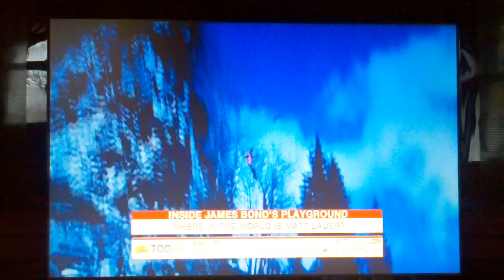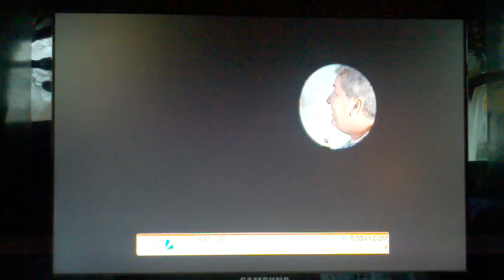James Bond Segment on Today Show - 11/10/11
During a segment of "Where in The World Is Matt Lauer in Switzerland, they talk about the Piz Gloria, have a quick interview with George Lazenby's stunt skier from On Her Majesty's Secret Service", and talk about many fun things you can do to feel like James Bond if you visit the Swiss Alps.